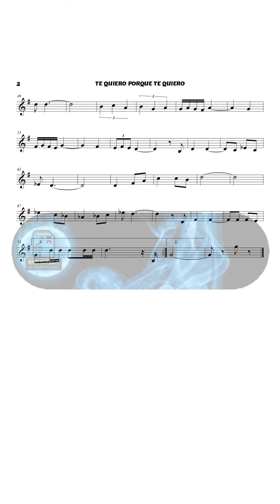🎼 TE QUIERO PORQUE TE QUIERO (Violín) - Biblioteca de Partituras 🎺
Adquiere esta obra y todas las que encuentras en nuestro canal a un precio muy asequible, comunícate con nosotros